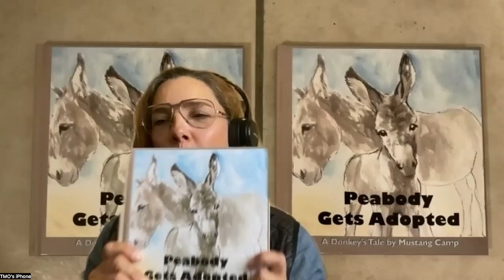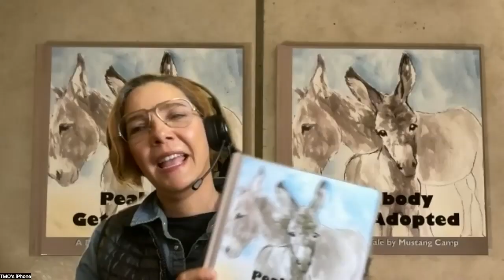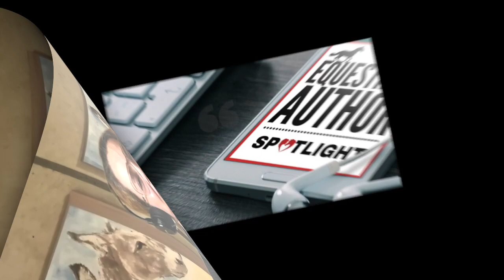Episode 121: On Mustang Camp, Falling for Burros & Inspiring Adoptions with Veronica Moore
In this Equestrian Author Spotlight, you'll meet Mustang Camp Volunteer and Board Member Veronica Moore. She has come on the show to share her adventures with fellow volunteer animal trainers from around the globe who teamed up to write a children's book about a baby burro.

Mustang Camp is a non-profit organization that helps formerly wild animals transition to a life with people. It is operated by volunteers and students, placing 40 to 70 animals a year into private ownership. It works with the Bureau of Land Management, the US Forest Service, and rescue organizations. It is one of the 11 licensed equine rescues in New Mexico and directed by Dr. Patricia Barlow-Irick, Ph.D.

Saddle up for a conversation on how love for donkeys inspired an illustrator from France (Aline Grindatto), a photographer from England (Jasna Furlan), and writers in New York City (Veronica Moore) and northern New Mexico (Patricia Irick and Christine Ng) to join forces to produce Peabody Gets Adopted, a book about animal adoption. The team originally met while training wild mustangs and burros for the adoption program at Mustang Camp.